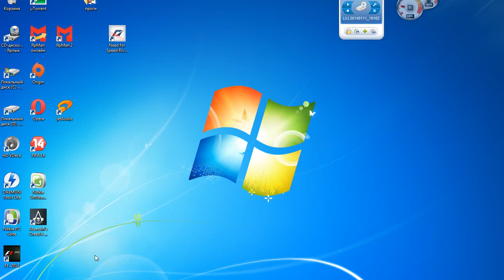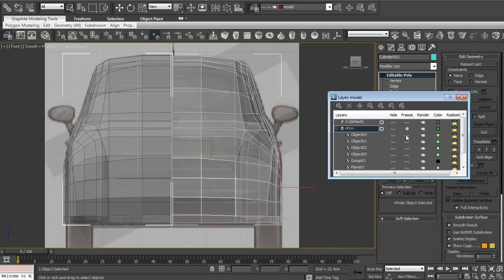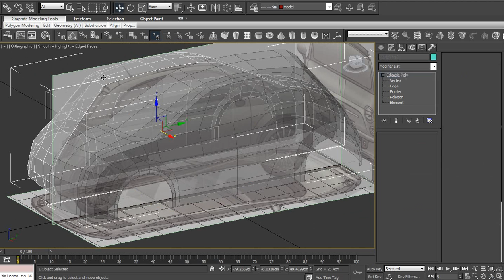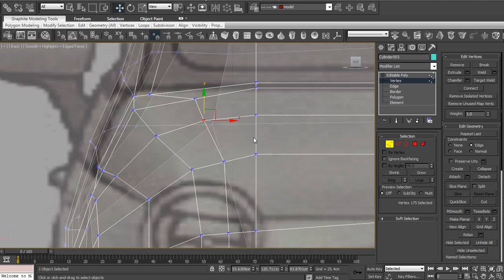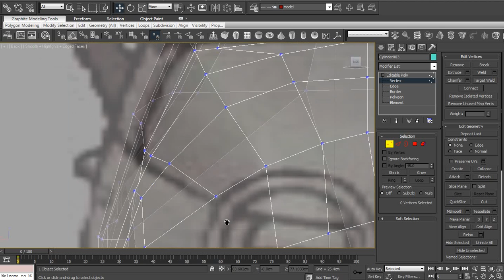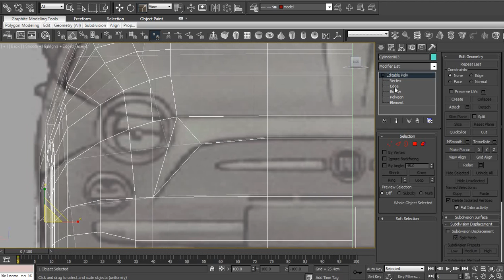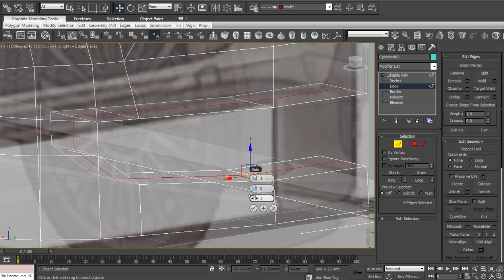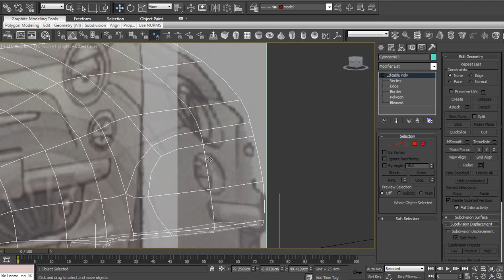Car modeling tutorial ep.3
Моделювання автомобілю засобами та інструментами 3ds max
Початок моделювання автомобіля засобами 3ds max основні прийоми роботи
Car drowings positioning in 3ds max.